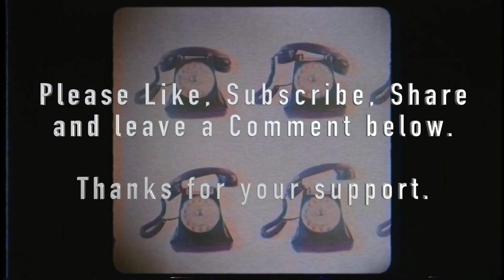TELL ME LIES Trailer Reaction - MOVIE MANIACS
Welcome to MOVIE MANIACS!

This ep we react to the trailer for TELL ME LIES

follow Doug:
@dbom on twitter & IG